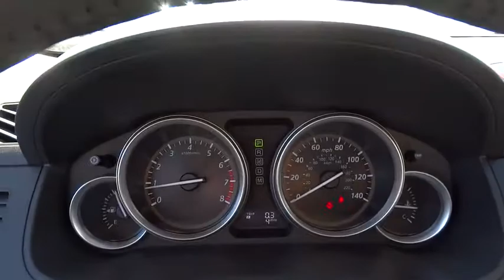2015 Mazda CX-9 Oak Lawn, Orland Park, Downers Grove, Naperville, Countryside, IL M3512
2015 Mazda CX-9
2015 Mazda CX-9 Grand Touring - Stock#: M3512 - VIN#: JM3TB3DA8F0468862

6750 W. 95th St.

Radio w/Seek-Scan, MP3 Player, Clock, Speed Compensated Volume Control and Steering Wheel Controls,Wireless Phone Connectivity,Radio: AM/FM Sound System w/CD & 6 Speakers -inc: 5.8 color LCD multi information display, rear window element-type antenna, auxiliary audio input jack, USB audio input and HD radio and Bluetooth audio profile,Rain Detecting Variable Intermittent Wipers,Wheels: 20 x 7.5J Aluminum Alloy,Tires: P245/50R20,Black Grille w/Chrome Surround,Power Liftgate Rear Cargo Access,Tailgate/Rear Door Lock Included w/Power Door Locks,Compact Spare Tire Stored Underbody w/Crankdown,Body-Colored Power w/Tilt Down Heated Side Mirrors w/Manual Folding and Turn Signal Indicator,Manual-Leveling Fully Automatic Projector Beam High Intensity Low/High Beam Daytime Running Headlamps w/Delay-Off,Black Bodyside Cladding and Black Wheel Well Trim,Chrome Door Handles,Front Windshield -inc: Sun Visor Strip,Body-Colored Rear Step Bumper w/Black Rub Strip/Fascia Accent,Fully Galvanized Steel Panels,Deep Tinted Glass,Steel Spare Wheel,Clearcoat Paint,Body-Colored Front Bumper w/Chrome Bumper Insert,Front Fog Lamps,Chrome Side Windows Trim and Black Front Windshield Trim,Fixed Rear Window w/Fixed Interval Wiper and Defroster,Lip Spoiler,2 Seatback Storage Pockets,Remote Keyless Entry w/Integrated Key Transmitter, 2 Door Curb/Courtesy, Illuminated Entry, Illuminated Ignition Switch and Panic Button,Full Carpet Floor Covering -inc: Carpet Front And Rear Floor Mats,Analog Display,Manual Tilt/Telescoping Steering Column,Front Map Lights,Power 1st Row Windows w/Driver And Passenger 1-Touch Up/Down,Proximity Key For Doors And Ignition,60-40 Folding Split-Bench Front Facing Manual Reclining Fold Forward Seatback Leather Rear Seat w/Manual Fore/Aft,Dual Zone Front Automatic Air Conditioning,Delayed Accessory Power,Power Rear Windows and Fixed 3rd Row Windows,Interior Trim -inc: Simulated Wood Instrument Panel Insert, Simulated Wood/Metal-Look Door Panel Insert, Metal-Look Console Insert, Chrome And Metal-Look Interior Accents,Front Center Armrest and Rear Center Armrest w/Storage,Rear Cupholder,Air Filtration,Fixed 50-50 Split-Bench Vinyl 3rd Row Seat Front, Manual Fold Into Floor, 2 Manual and Adjustable Head Restraints,Carpet Floor Trim,Leather Front Seats w/Leatherette Back Material,Leather/Piano Black Steering Wheel,Leather Trimmed Seats -inc: 1st and 2nd row outboard seating positions,Proximity Key For Doors And Push Button Start,Instrument Panel Bin, Driver / Passenger And Rear Door Bins,HVAC -inc: Console Ducts,Cruise Control w/Steering Wheel Controls,Driver And Passenger Visor Vanity Mirrors w/Driver And Passenger Illumination, Driver And Passenger Auxiliary Mirror,Illuminated Glove Box,Front Cupholder,Cargo Area Concealed Storage,HomeLink Garage Door Transmitter,FOB Controls -inc: Trunk/Hatch/Tailgate and Windows,Cargo Space Lights,Leather Gear Shift Knob,3 12V DC Power Outlets,Rear HVAC w/Separate Controls,Power Door Locks w/Autolock Feature,60-40 Folding Split-Bench Front Facing Manual Reclining Fold Forward Seatback Rear Seat w/Manual Fore/Aft,Outside Temp Gauge,Perimeter Alarm,Manual Anti-Whiplash Adjustable Front Head Restraints and Manual Adjustable Rear Head Restraints,Full Floor Console w/Covered Storage, Mini Overhead Console w/Storage and 3 12V DC Power Outlets,Fade-To-Off Interior Lighting,Driver Seat and Door Mirrors,Full Cloth Headliner,Gauges -inc: Speedometer, Odometer, Engine Coolant Temp, Tachometer, Trip Odometer and Trip Computer,Engine Immobilizer,Heated Front Bucket Seats -inc: hi/low heating adjust, 3 position memory setting, power 8-way adjustable driver seat w/power lumbar support and power 4-way adjustable front passenger seat,Day-Night Auto-Dimming Rearview Mirror,7 Person Seating Capacity,Leatherette Door Trim Insert,Driver Foot Rest,Trip Computer,Seats w/Leatherette Back Material,Remote Releases -Inc: Power Trunk/Hatch and Mechanical Fuel,Strut Front Suspension w/Coil Springs,Multi-Link Rear Suspension w/Coil Springs,3.464 Axle Ratio,Transmission w/Oil Cooler,Permanent Locking Hubs,110 Amp Alternator,Quasi-Dual Stainless Steel Exhaust w/Chrome Tailpipe Finisher,55-Amp/Hr Maintenance-Free Battery w/Run Down Protection,Gas-Pressurized Shock Absorbers,Engine: 3.7L 24V DOHC V6,GVWR: 5,997 lbs,Hydraulic Power-Assist Speed-Sensing Steering,Automatic Full-Time All-Wheel Drive,20.1 Gal. Fuel Tank,4-Wheel Disc Brakes w/4-Wheel ABS, Front And Rear Vented Discs and Brake Assist,Front And Rear Anti-Roll Bars,Transmission: 6-Speed Sport Automatic -inc: Sport Shift,Electronic Stability Control (E